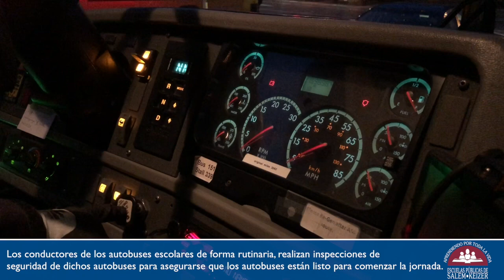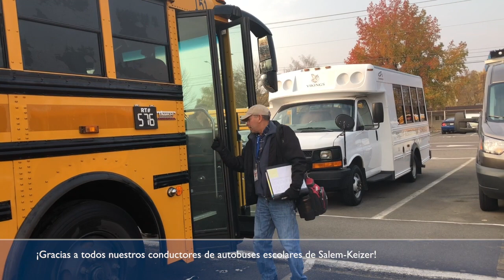Un día en la vida de un conductor de autobús escolar